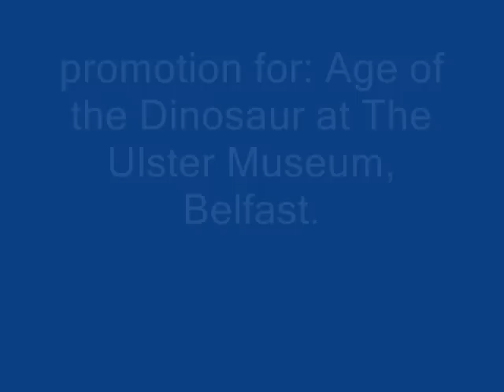Dinosaur on the loose!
Dinosaur on the loose! Belfast June 2nd 2012.
Promotion for: Age of the Dinosaur at The Ulster Museum, Belfast. 18 May - 16 September 2012